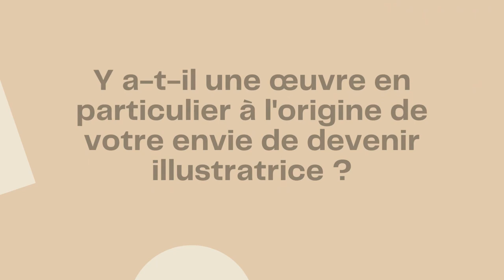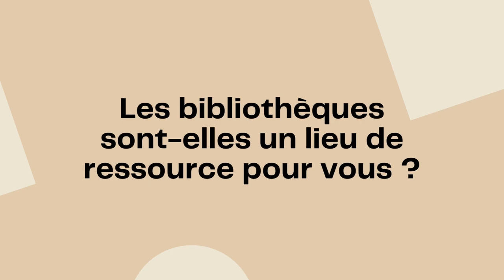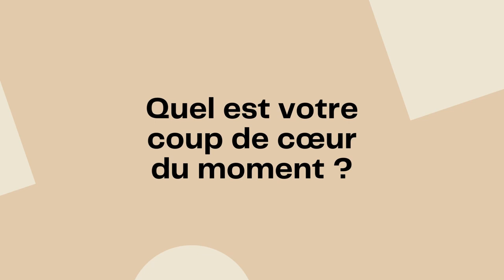La petite interview de Pops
🎬 Elle anime les ateliers BD-Manga des Médiathèques, découvrez le parcours de Pauline Amélie Pops, illustratrice et graphiste saint-médardaise ?